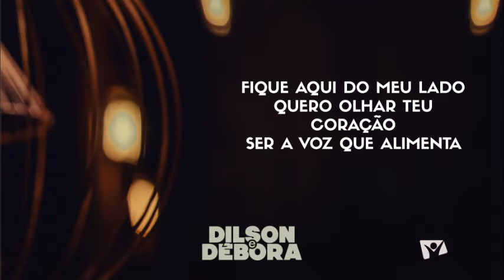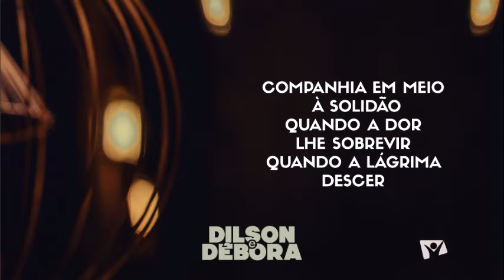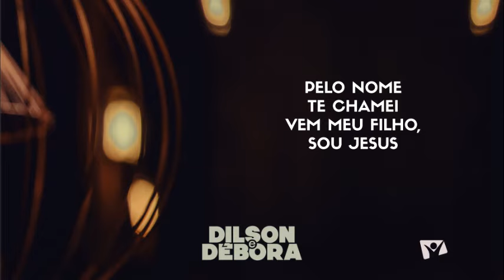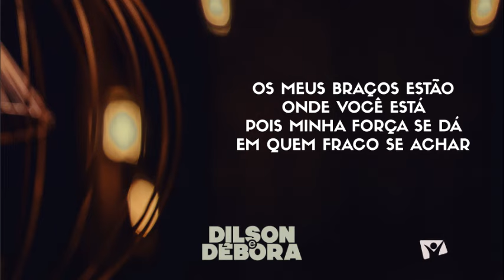[ Playback ] IREI TE ALCANÇAR | @dilsonedebora | (DVD Somos Um)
SOLTE A VOZ E CANTE COM A GENTE! PLAYBACK COM LETRA!

▷ APOIE NOSSO CANAL E NOSSO MINISTÉRIO FAMILIAR
▷ OUÇA DILSON E DÉBORA NAS PLATAFORMAS DIGITAIS